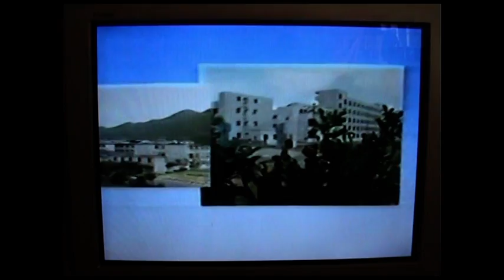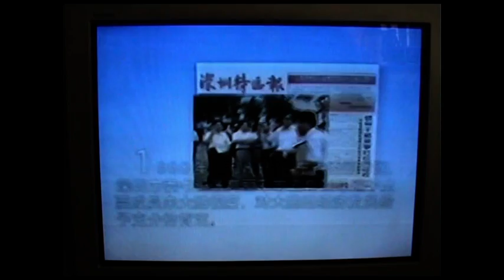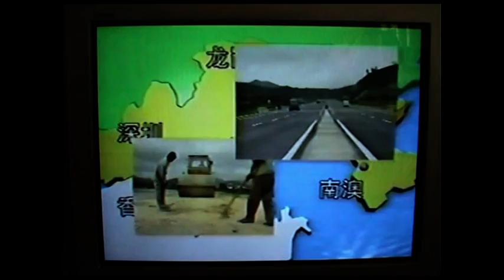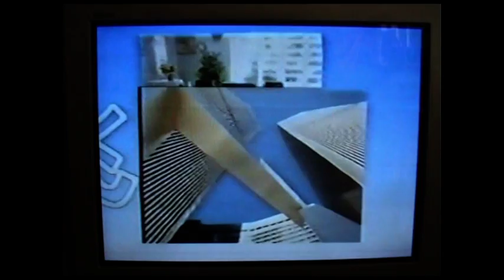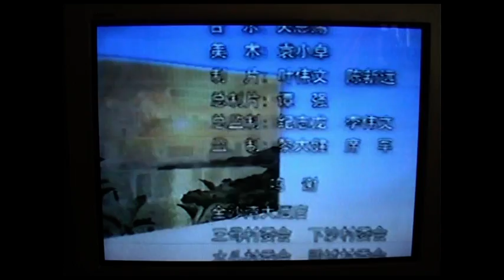深圳市大鵬新區美麗的大鵬第三節